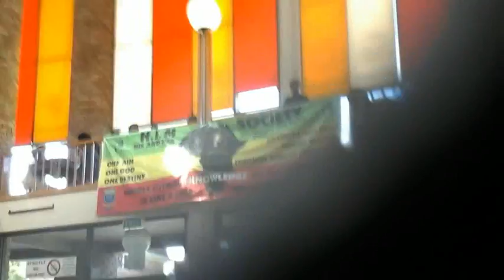OPTIK NERVE (LIVE PERFORMANCE) AT UWC